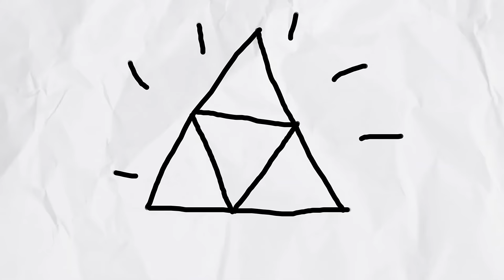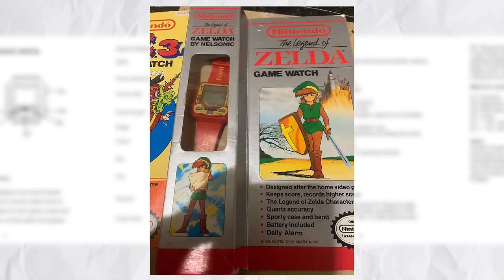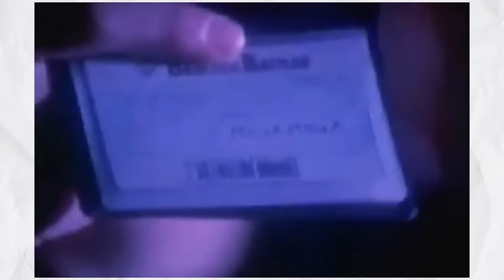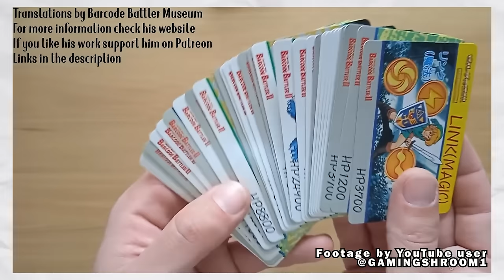The Entire History of Zelda Spin-offs, I guess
The Legend of Zelda franchise is more popular than ever with Tears of The Kingdom, and lots of Zelda trivia and secrets can still be found if you look hard enough... Specifically, at the lesser known Zelda Spin-off Games!

Join me as I look at The Legend of Zelda spin off games, from the popular to those that are lesser known, from the NES era as well as all the way through Ocarina of Time, Twilight Princess, Breath of The Wild and more! I set out to study each and every Spin-off game that the Zelda series has ever had (no matter how small) to see what has really been going on for all these years!

0:00 Intro
2:28 Thanks for "Watching"
5:54 A Link to the Future
14:02 It's Yours, My Friend
18:18 Kooloo-Limpah!
33:21 A Pirate's Life for Me
38:22 The Sky is The Limit